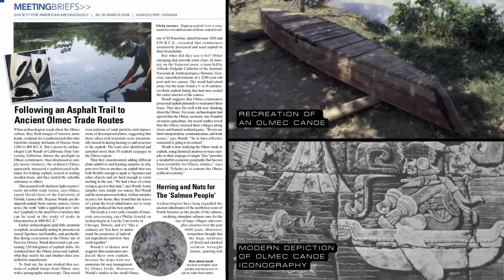How did the Olmecs move Megalithic Heads?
The current explanation for how the Olmecs transported the megalithic, 20-50 ton Olmec heads across bodies of water: must be wrong. In this video, I will explore the known history of Native Americans' ability to construct large vassals, capable of hauling large amounts of cargo.

Chapters:
Who are the Olmecs? - 0:00
Olmec Discoveries - 1:17
An Overlooked Mystery - 2:58
Could Natives sail across Oceans? - 6:54
Did the Olmecs have boats? - 8:44
An Overlooked Mystery (pt. 2) - 10:30
Why the Current Theory is Wrong - 12:12
Join my Olmec TOUR - 16:06